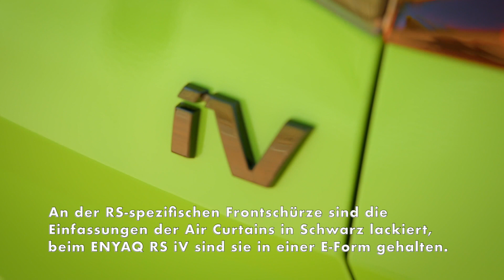Der ŠKODA ENYAQ RS iV - Exterieurdesign - RS-typisch sportlich mit schwarzen Akzenten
Kraftvoll, sportlich und emotional: Der ENYAQ RS iV gehört auf den ersten Blick zu den sportlichen RS-Modellen von ŠKODA. Das verdeutlichen neben speziellen Schürzen an Front und Heck auch der über die gesamte Fahrzeugbreite verlaufende Reflektor in der Heckschürze und zahlreiche schwarze Accessoires. Crystal Face und Matrix-LED- Hauptscheinwerfer sind serienmäßig.
Der ŠKODA ENYAQ RS iV kombiniert eine sportliche Optik mit einer emotionalen Designsprache. Das dynamische SUV ist 4.653 Millimeter lang, 1.879 Millimeter breit und 1.605 Millimeter hoch, der Radstand beträgt 2.768 Millimeter. Die sanft nach hinten abfallende Dachlinie trägt ebenso wie die aerodynamisch optimierten Räder mit Aero-Inserts aus Kunststoff zu einem hervorragenden Luftwiderstandsbeiwert von cw 0,265 bei.

Das Exterieur des ENYAQ RS iV prägen zahlreiche RS-spezifische Details. Der Rahmen des ŠKODA Grills sowie der ŠKODA Schriftzug und die Modellbezeichnung am Heck sind ebenso in hochglänzendem Schwarz gehalten wie die Fensterrahmen, Außenspiegelkappen, Dachreling und Heckdiffusor. An der RS-spezifischen Frontschürze sind die Einfassungen der Air Curtains in Schwarz lackiert, beim ENYAQ RS iV sind sie in einer E-Form gehalten. Außerdem kennzeichnen den ENYAQ RS iV Seitenschweller in Wagenfarbe und der rote Reflektor in der Heckschürze, der sich als typisches Erkennungsmerkmal aller RS-Modelle über die gesamte Fahrzeugbreite zieht. An den vorderen Kotflügeln trägt der ENYAQ RS iV exklusive grüne RS-Logos, die sich auch im Interieur finden.